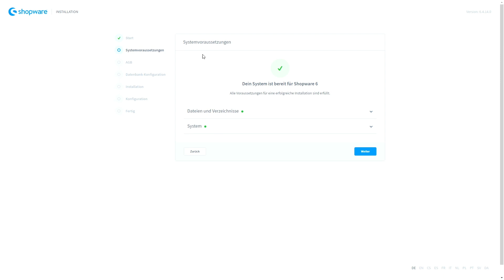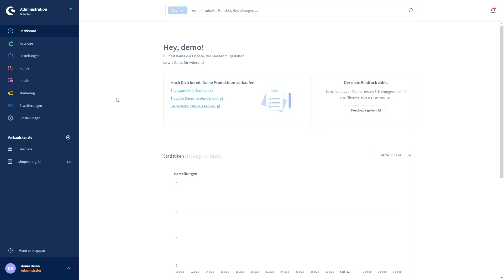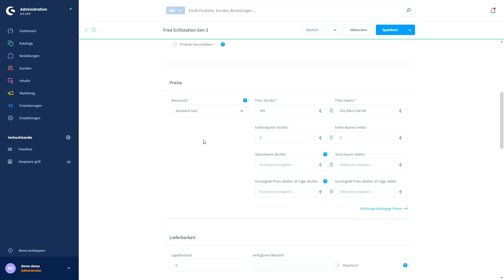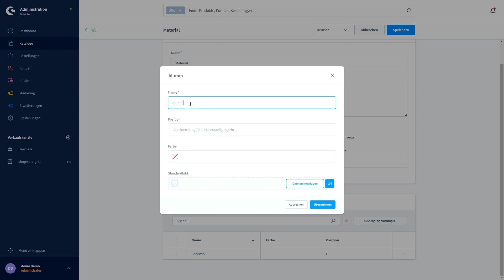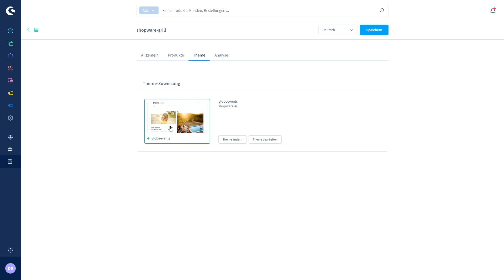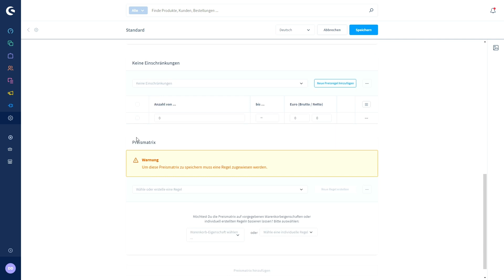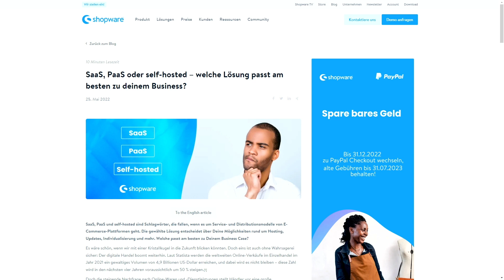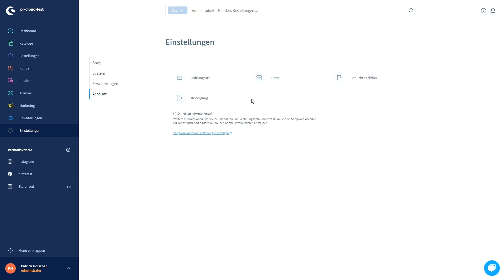Dein Shop in einer Stunde (Shopware 6 Tutorial DE)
In diesem Video wird Patrick dich durch die ersten Hürden und Einstellungen von Shopware 6 begleiten.
Treu dem Motto "Dein Shop in einer Stunde".